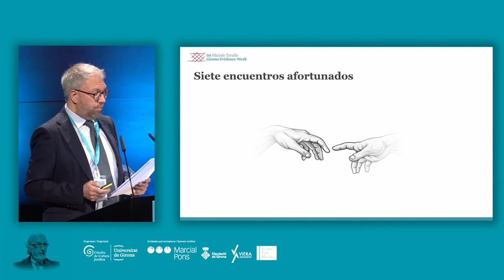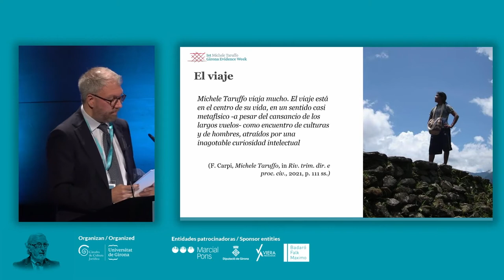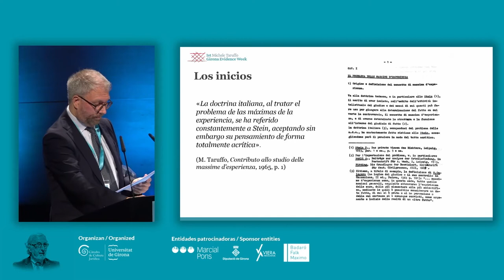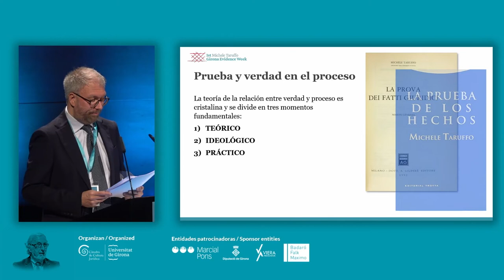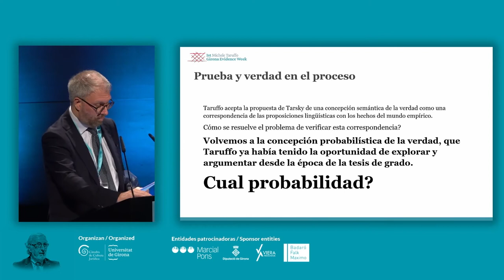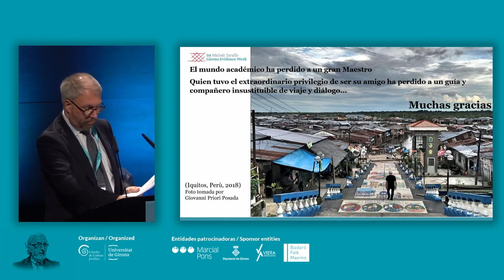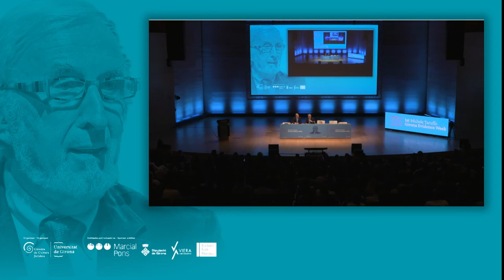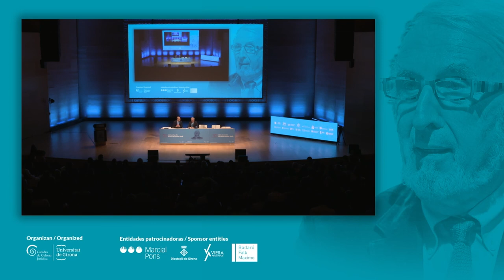Luca Passanante (English): Michele Taruffo and the evidence studies evolution.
Original in Spanish: "Michele Taruffo y la evolución de los estudios sobre la prueba".
1st panel of the 1st MTGEW. 23th of May 2022.